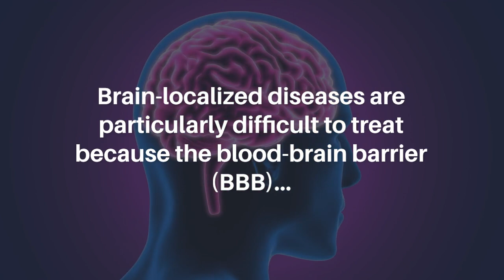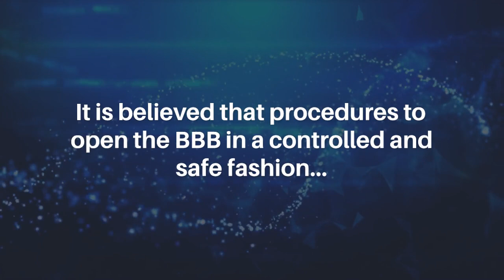From Groin to Brain: A Transfemoral Path to Blood-Brain Barrier Opening | Oncotarget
Oncotarget published this trending editorial on May 4, 2023 in Volume 14, entitled, “From the groin to the brain: a transfemoral path to blood-brain barrier opening" by researchers from the Department of Neurological Surgery, Keck School of Medicine, Norris Comprehensive Cancer Center, University of Southern California (USC), Los Angeles, CA; Department of Molecular Microbiology and Immunology, Keck School of Medicine, USC, Los Angeles, CA.

Keywords - brain metastases, glioma, NEO100, perillyl alcohol, transfemoral cannulation

About Oncotarget